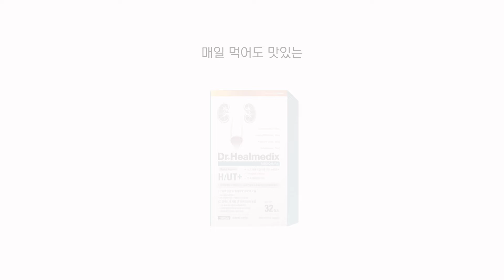[닥터 힐메딕스] H/UT+ 츄어블 요로 건강 영양제!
식이 알러지가 있어도  '요로' 건강은 챙겨야 하니까!

반려동물(반려견&반려묘)의 요로 건강에 도움을 주는 맛있는 영양제,
츄어블 H/UT+를 동물병원에서 만나보세요!

*본 제품은 동물병원 전용 제품으로 반드시 수의사와 상담 후 급여해 주시기 바랍니다.